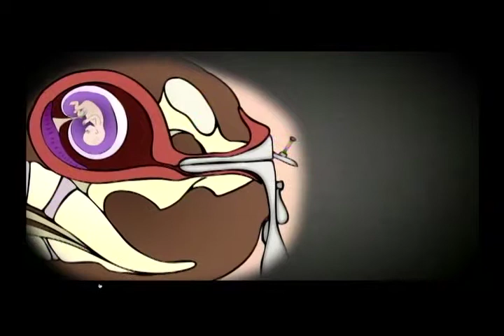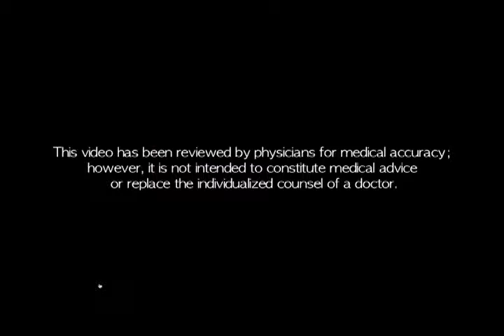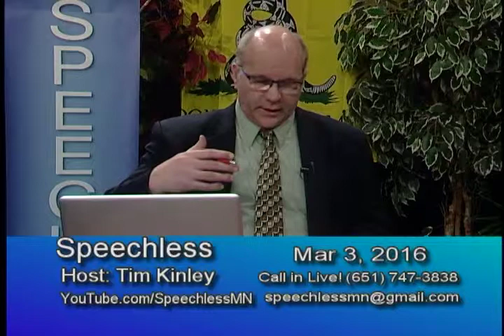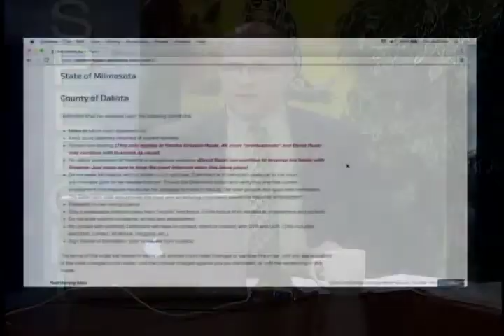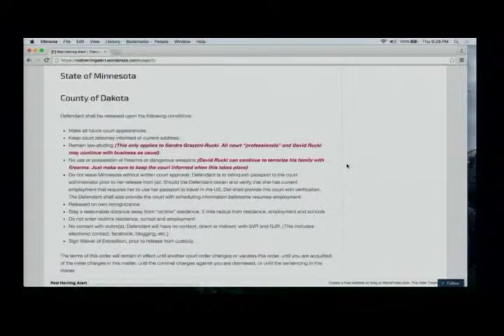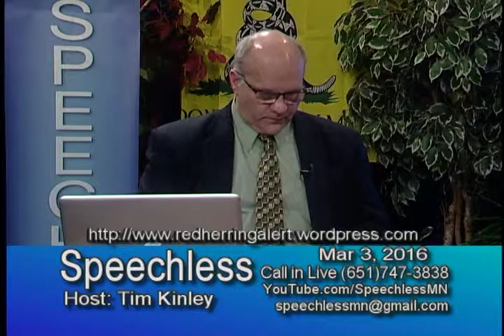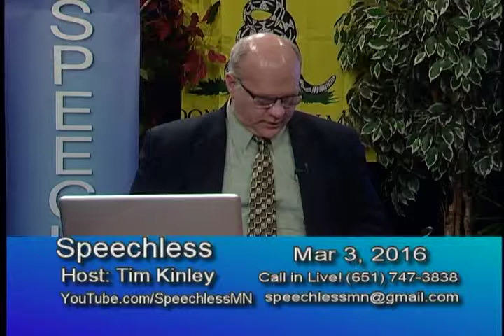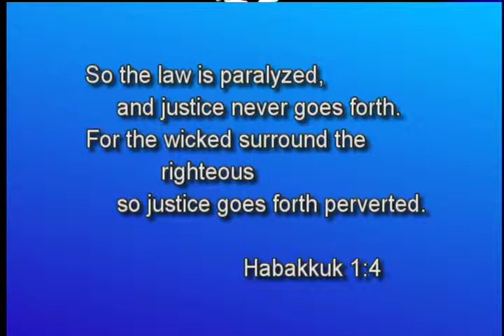Speechless 2016/03/03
Abortion, Courts